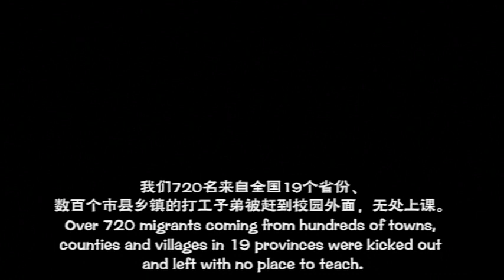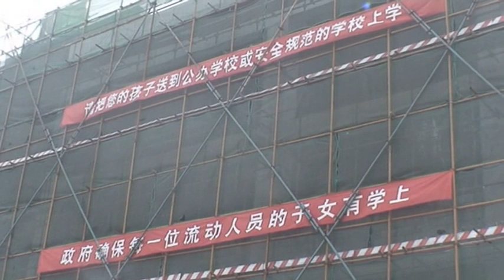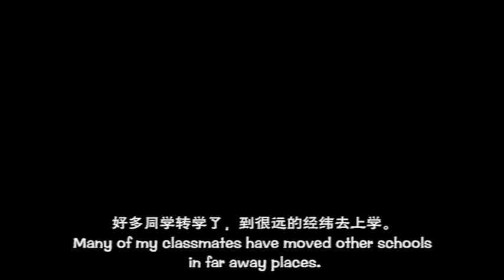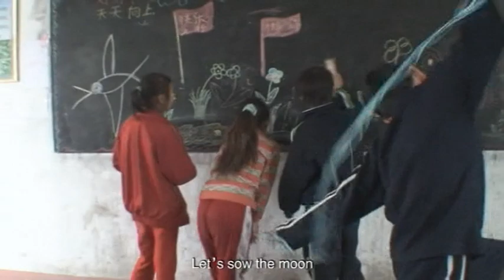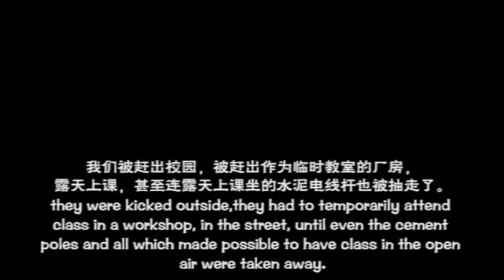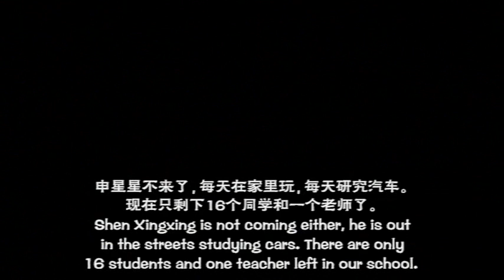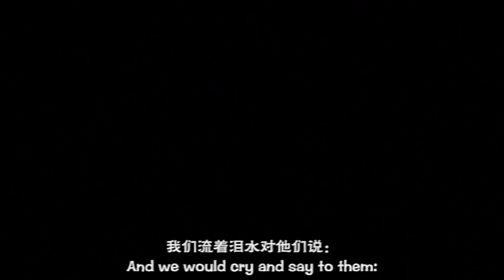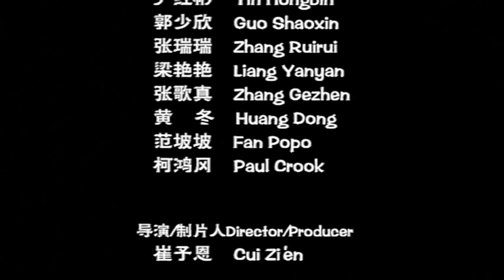【中国纪事 China Story】我们是共产主义省略号 We are the … of Communism (2007) with EN sub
Genre: Documentary, School Children, China's Underclass
Director/Production: 崔子恩 CUI Zien
Production Year: 2007
Subtitle: English
Intro：
From summer to winter, from 720 to 16 students, the working children of Yuanhai Experimental School experienced a series of cruel events: they were evicted from the campus, driven out of the factory building used as a temporary classroom, classes were held in the open air, and even the concrete poles on which the open-air classes were held had to be drawn away. The children, who had been in the same place, were displaced. Some missed school at home, some were transferred to schools with high fees far away, and some were separated from their parents and returned to their hometowns. Until winter came, students below the third grade had to squeeze into a small bus to attend classes, and students in grades 4-6 came to a teacher's home to insist on full-time classes. In the cold wind, the children still had to run back to the school to do exercises and play outside the gate, and they never lost their hearts to make the school a place of joy.
从夏天到冬天，从720人减少到16个人，源海实验学校的打工子弟经历了一系列残酷的事件：被赶出校园，被赶出作为临时教室的厂房，露天上课，甚至连露天上课所赖以坐席的水泥电线杆也要被抽走。原本济济一堂的孩子们，流离失所。有人失学在家，有人转到路远收费高的学校，有人与父母分离回了原籍老家。直到寒冬来临，三年级以下的学生只好挤进一辆小型公共汽车里上课，4～6年级的学生来到一位老师家里坚持全日制上课。在寒风中，孩子们依然要跑回学校大门外来做操和嬉戏，他们始终没有泯灭把学校当乐土的赤子之心。